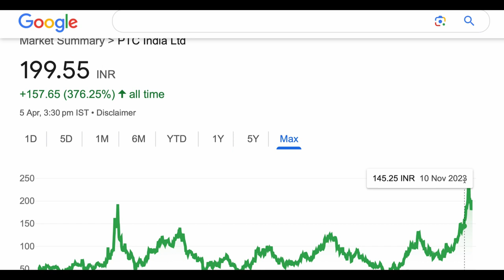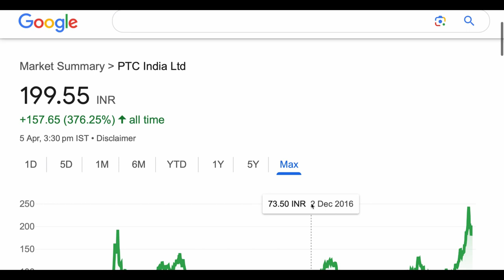PTC INDIA LTD SHARE ANALYSIS STOCK | PTC INDIA SHARE NEWS SHORT TERM TARGET BIG UPDATE 07-04-2024